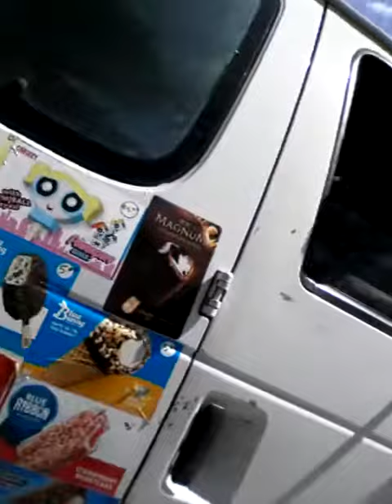ice cream truck 40